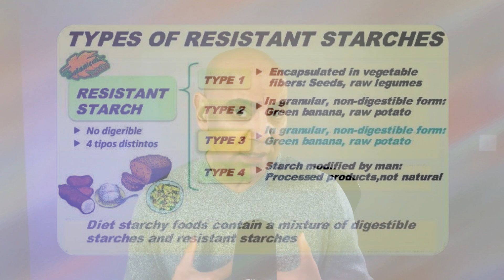The Surprising Benefits of Potatoes for Weight Loss and Insulin Resistance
Think potatoes cause weight gain? New study shows potatoes vs beans for blood sugar control and weight loss—the results will surprise you! Dr. Sean Hashmi breaks down why potatoes got a bad reputation.

Dr. Sean Hashmi, MD, MS, FASN—board-certified Nephrologist and Obesity Medicine Specialist—analyzes a fascinating new study comparing potatoes and beans for insulin resistance and weight loss. You'll discover how resistant starch type 3 forms when you cook and cool potatoes, why beans are nutritional powerhouses, and the surprising results that challenge everything you thought you knew about potatoes.

➤ **CHAPTERS:**
00:00 Introduction: Potatoes vs Beans Showdown
00:22 Why Potatoes Got a Bad Reputation
00:48 Resistant Starch Type 3: The Game Changer
01:28 Bean Benefits: Insulin Resistance & Weight Loss
01:52 New Study Design: 36 Participants, 8 Weeks
02:20 Low Energy Density Diets Explained
02:54 Study Groups: Plain Potatoes vs Plain Beans
03:28 Results: Insulin Resistance Improvements
04:06 Weight Loss Results: 5.8kg vs 4kg
04:42 Bottom Line: Context Matters
05:06 Key Takeaways

• Both potato and bean groups showed similar insulin resistance improvements (1.3 vs 1.4 point decreases) over 8 weeks
• Potato group actually lost MORE weight (5.8kg) than bean group (4kg) when eating low energy density diets
• Cooking and cooling potatoes creates resistant starch type 3, which ferments in large intestine and benefits gut health
• The problem isn't potatoes themselves—it's how we prepare them (french fries, loaded with toppings vs plain)

➤ **SCIENTIFIC REFERENCES:**
• Journal of Medicinal Food Study: 36 participants with insulin resistance showed both potato and bean-based low energy density diets improved insulin sensitivity and promoted weight loss
• Resistant Starch Research: Type 3 resistant starch forms when starchy foods are cooked and cooled, creating beneficial compounds through large intestine fermentation
• HOMA-IR Measurement: Homeostatic Model Assessment for Insulin Resistance showed similar improvements in both dietary groups